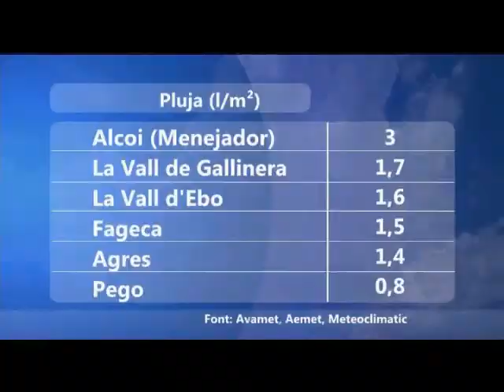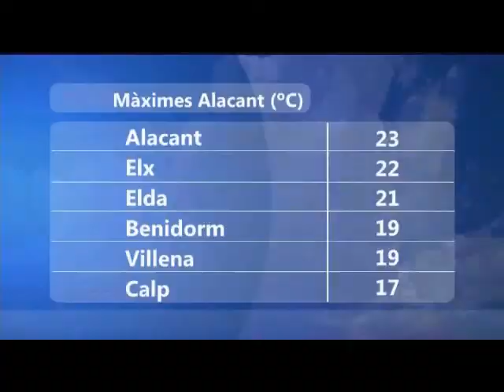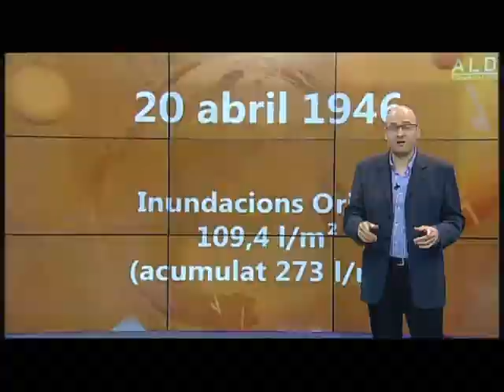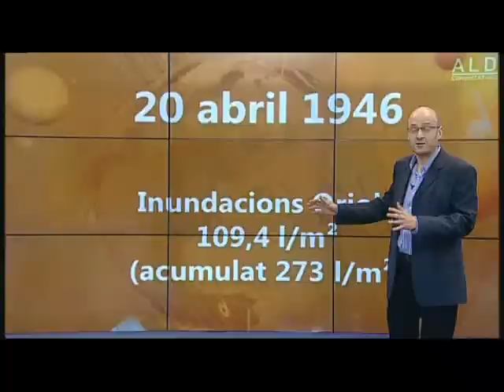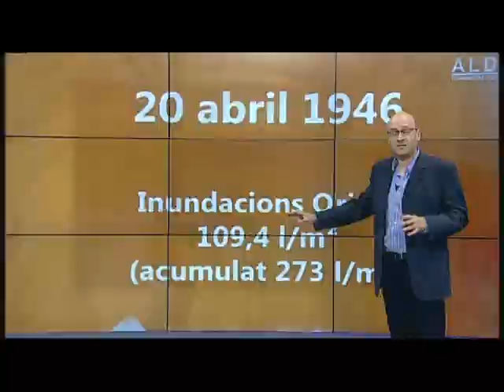oratge nit oratgecv 20 abril 2016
Dijous ruixats cap al nord de Castelló, més sol a la resta, amb vent de ponent i temperatures més altes.
Divendres dia variable.
Dissabte més sol i pugen de nou les temperatures.